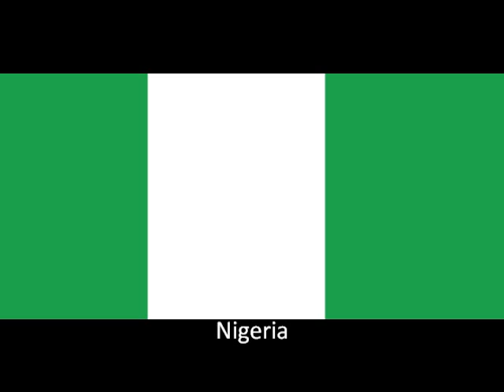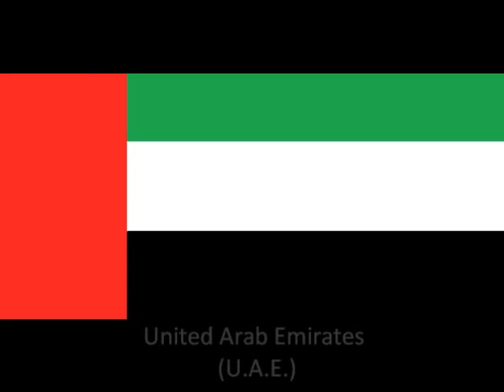Country Flags Made in MS Paint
82 flags that i have made in ms paint. i only chose the easy ones b/c im not that talented yet :D  Songs: Hear Me Now by Hollywood Undead///The Hell Song by Sum 41